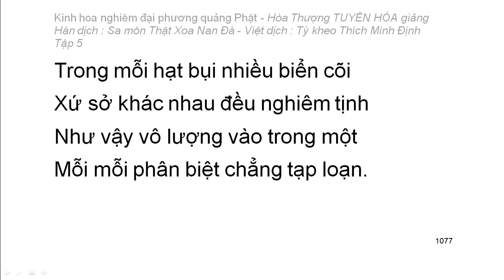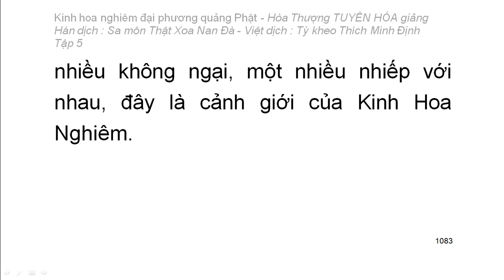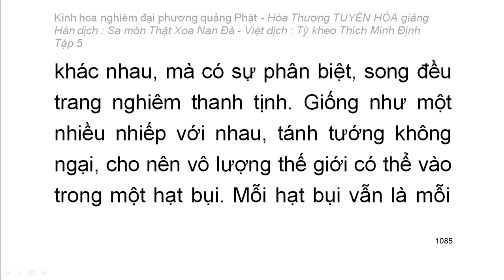Kinh hoa nghiêm - hoà thượng Tuyên Hoá giảng giải - Tập 5/25 (tiếp theo)